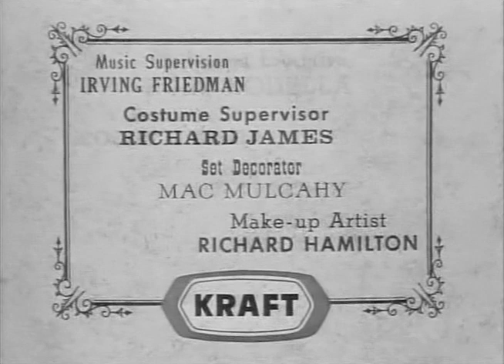Tate | Season 1 | Episode 11 | Gunfighters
Tate takes on a train car full of fast guns when a simmering rancher vs. homesteader dispute escalates.

Director: Richard Whorf
Writers: Harry Julian Fink, A.A. Roberts
Starring: David McLean, Jack Hogan, Fay Roope